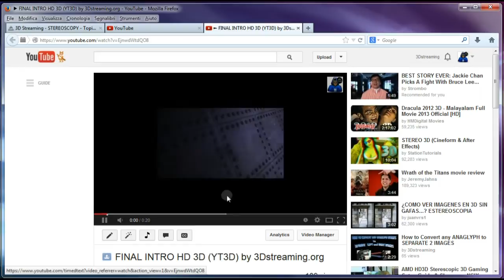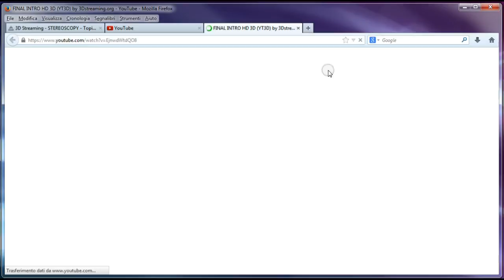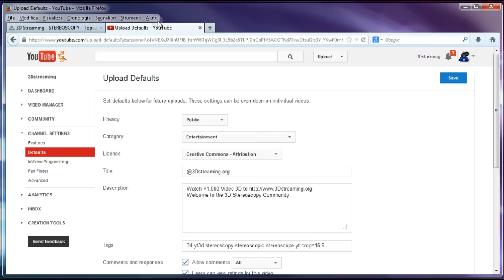Youtube's 3D viewer problems and fixes | set it as DEFAULT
Al Caudullo found a fix for the newly broken Youtube 3D player.

The problem: Starting about a week ago, Youtube 3D videos appear really tiny inside the viewer when viewed using Internet Explorer or Firefox (but look okay in Chrome and Opera).

The solution is for the 3D video creator to add...more details
topic by: Edward Michell